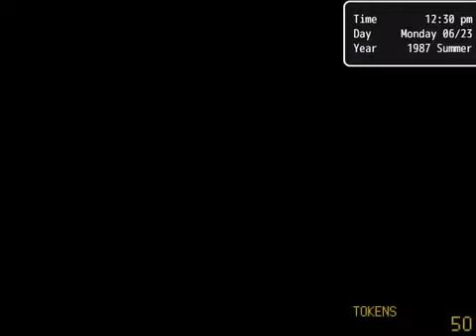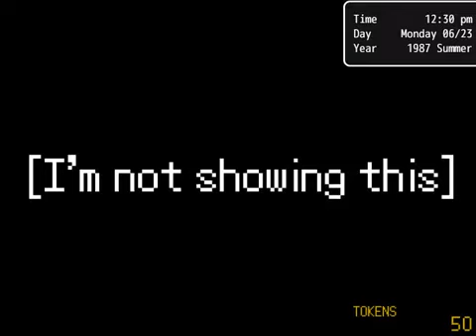Using the favors to yiff foxy and eating.(you know Chica) Dayshift at Freddys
welp i finally did it took me a hour to get the health inspector this time so yeah gonna upload 2 more videos today see ya guys later Heres the link to the game, play it my dudes .

welp i finally did it took me a hour to get the health inspector this time so yeah gonna upload 2 more videos today see ya guys later Heres the link to the game, . probably one of the most.

welp i finally did it took me a hour to get the health inspector this time so yeah gonna upload 2 more videos today see ya guys later Heres the link to the game, . welp i finally did it.